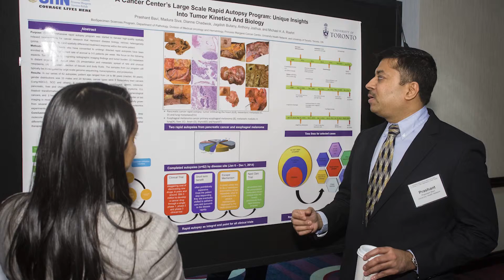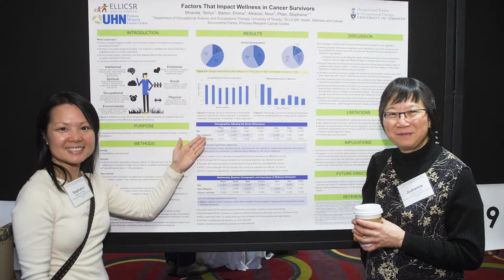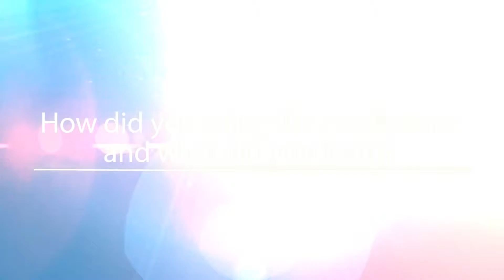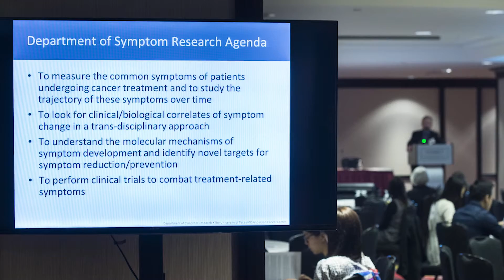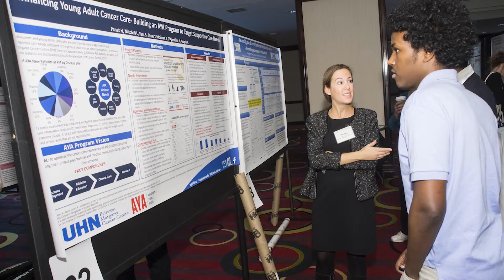Personalizing Cancer Medicine Conference 2015 | Princess Margaret Cancer Centre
Important Note:
This video is for your information only. Do not use these videos for medical advice, diagnosis, or treatment. Consult your health care provider for advice about your health and medical concerns.

This video provides feedback from delegates of the Personalizing Cancer Medicine Conference in February 2015.

We have a short message from our co-chairs, Dr. Lillian Siu, Director Phase 1 Program and Co-Director, Drug Development Program and Dr. Robert Bristow, Clinician Scientist, Genitourinary Oncology both from the Princess Margaret Cancer Centre.

Dr. Madeline Li, Assistant Professor, Department of Psychiatry, University of Toronto gave her thoughts on “will personalizing cancer medicine improve the patient experience?”   Dr. Christopher Contag, Stephanie Phan, Dr. Natasha Leighl, and Dr. Catherine Coolens all shared their impressions of the conference and what they learned.

Dr. Contag is Professor in the Department of Pediatrics, Radiology and Microbiology and Immunology from Stanford University, Stephanie Phan, OT Reg. (ONT), Clinical Lead at the Princess Margaret Cancer Centre Survivorship Program, Dr. Leighl is Professor, Department of Medicine at University of Toronto and Dr. Coolens is Assistant Professor, Department of Radiation Oncology at University of Toronto respectively.

and learn more about the 2016 meeting February 1-2, 2015